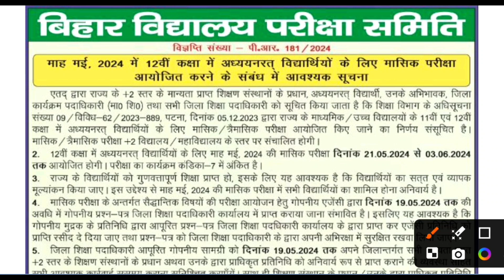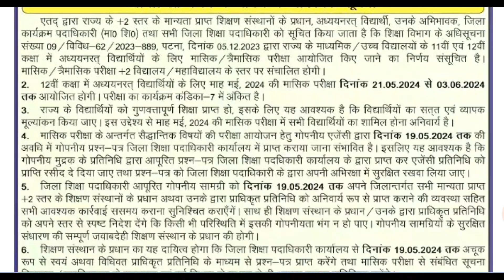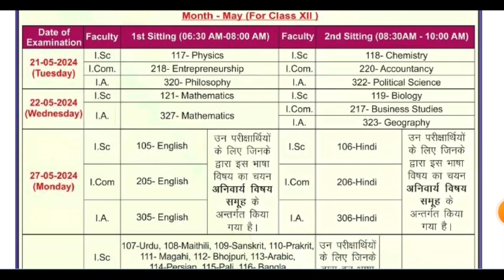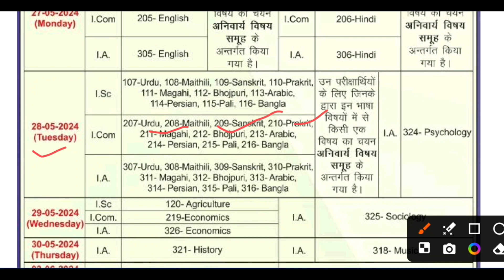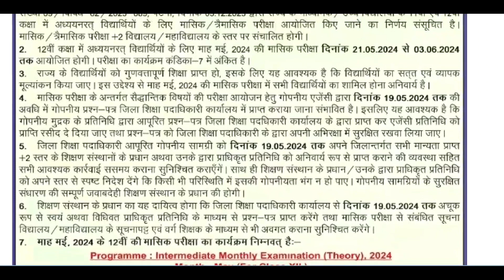12th may monthly exam 2024-25/ इंटरमीडिएट मंथली एग्जामिनेशन 2024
12th may monthly exam 2024-25/ इंटरमीडिएट मंथली एग्जामिनेशन 2024